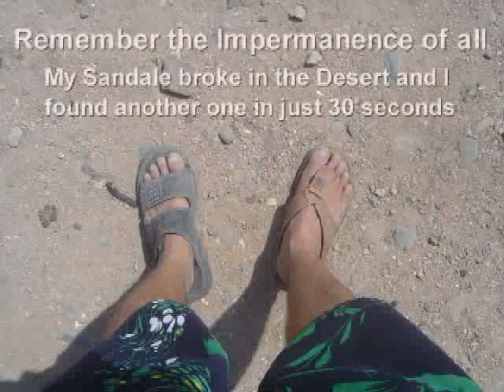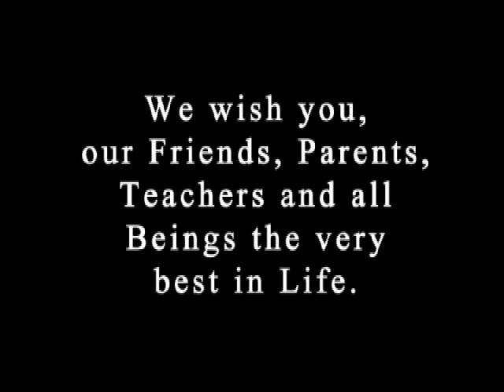Kagyu-Run Dahab 2007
The Idea behind is to walk-run-ride for an international Idea.
To realize a european center for meditation and retreat.
I came the only one registered in egypt and will walk on 30th September (sunday) from 9am till around 5pm.
Worldwide are right now more than 1600 Kagyu Runners registered.